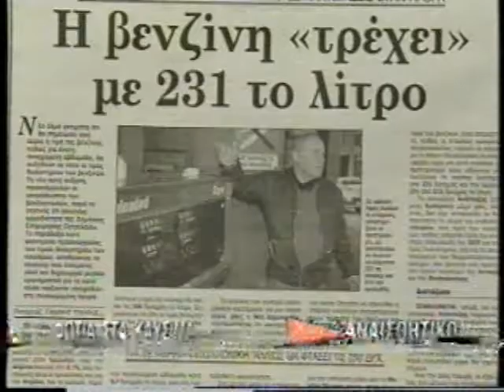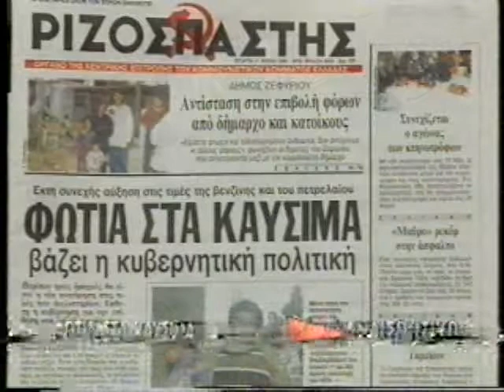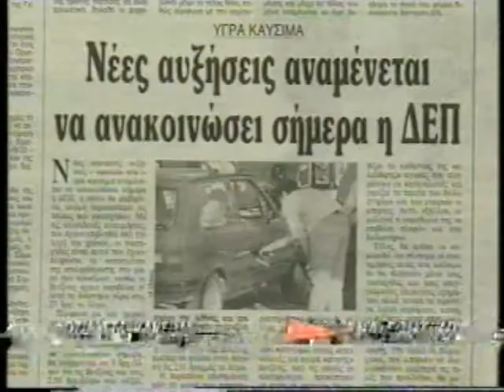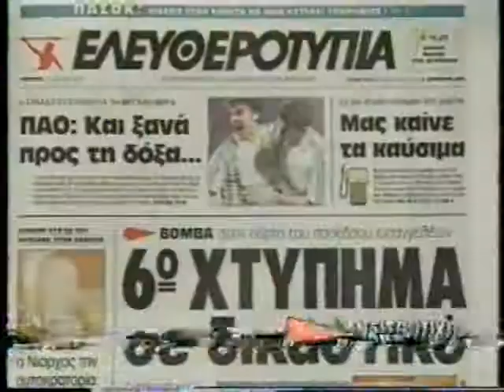ΧΩΡΙΣ ΑΝΑΙΣΘΗΤΙΚΟ 17/04/1996 Μέρος 1